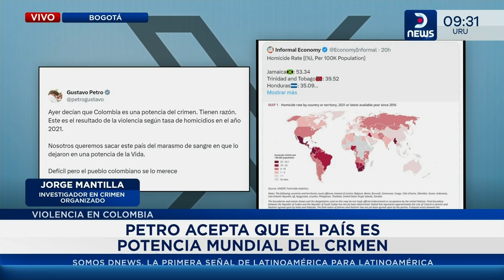Petro acepta que Colombia es potencia mundial del crimen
Agostina Scioli dialogó con Jorge Mantilla, investigador en crimen organizado, para profundizar acerca de la problemática de Colombia en cuanto a la seguridad y la violencia armada.